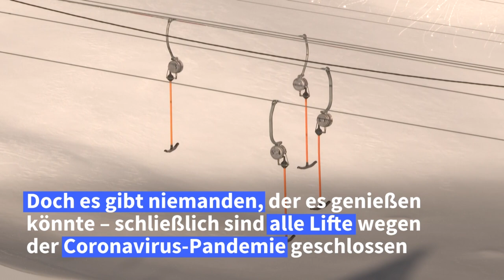Verlassener Ausblick auf der Zugspitze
Der Pulverschnee auf der Zugspitze glitzert in der Sonne, doch es gibt niemanden, der die Winterlandschaft genießen könnte. Denn der Lockdown herrscht auch im Gebirge. Für Skianbieter ist die Lage bedrohlich.